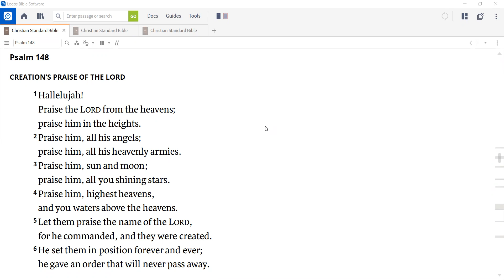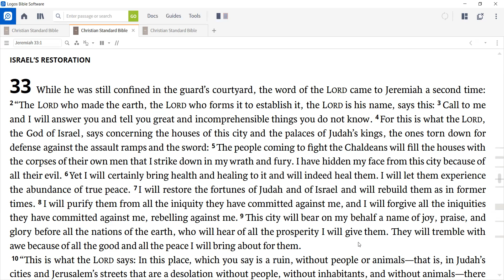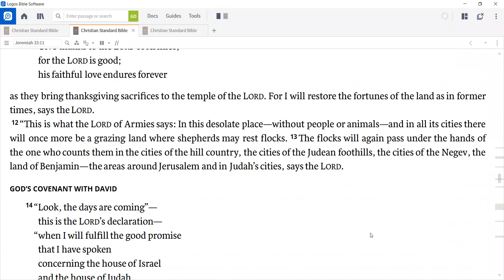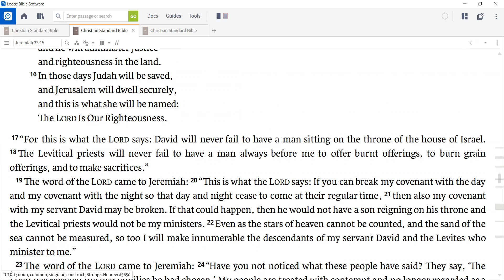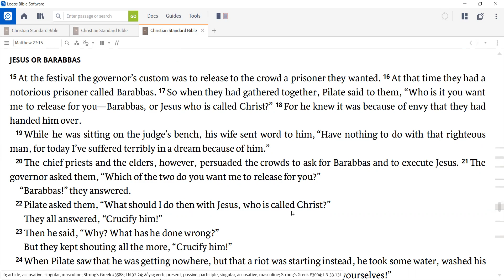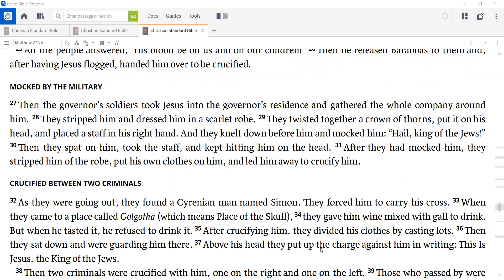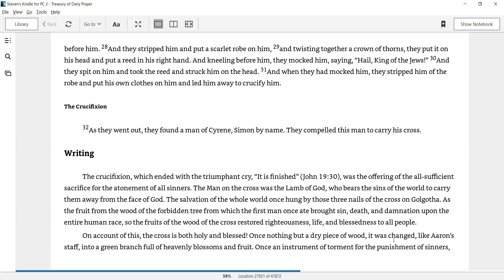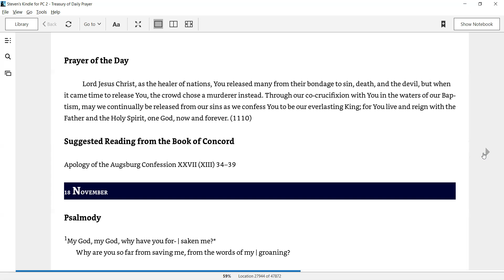Daily Devotion for November 17, 2020